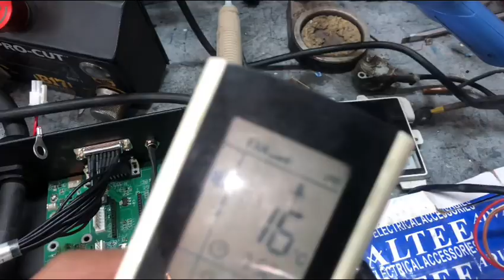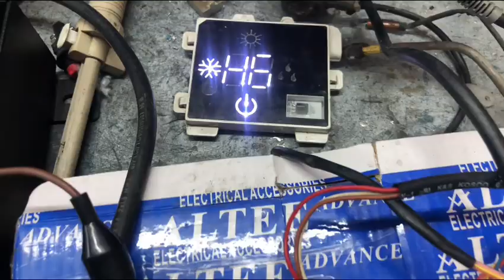H6-code indoor fun not working easy fix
Indoor fan not working easy fix